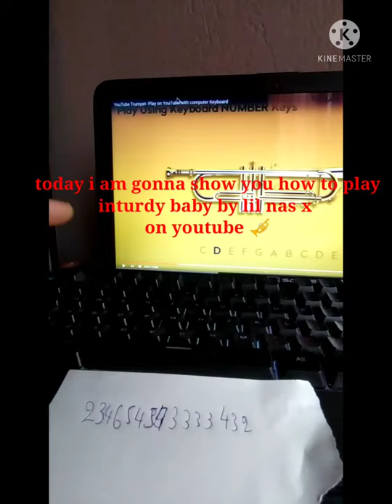How to play insturdy baby by lil Nas x on YouTube trumpet 🎺